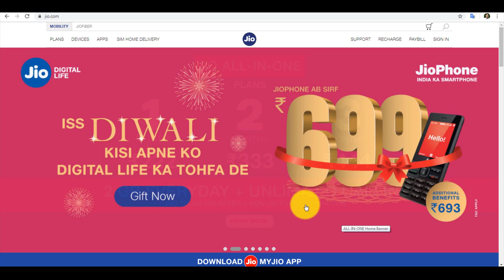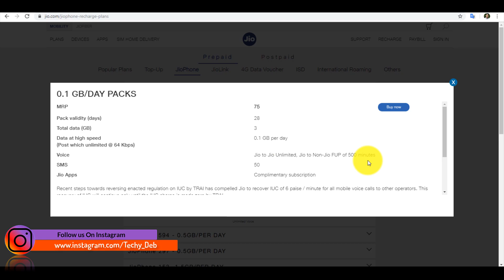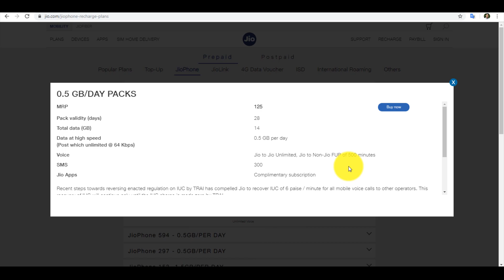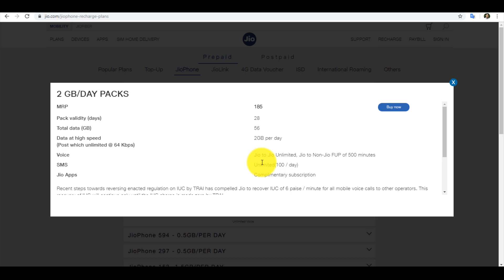Jio All In One Plans For JioPhone User | Free IUC Minutes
Hello dosto, jio ne jio phone user ke liye vi Jio all-in-one plans launch kardiya hai. Jahape apko alag se iuc ke liye recharge karna nehi padega. Plans details ke liye video ko end tak jarur dekhe...

JIO ALL-IN-ONE PLANS
JioPhone